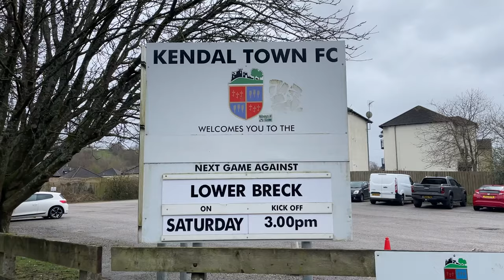HERE WE GO AGAIN: Kendal Town!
Kendal Town vs Lower Breck FC
Topliss rates Kendal Town